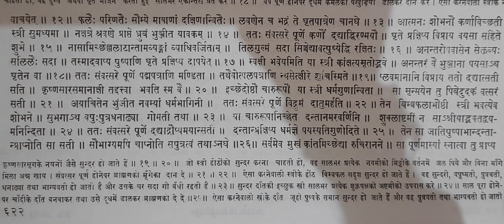स्त्रियों के होठों और दांतों को सुन्दर बनाने के लिए | hothon aur daanton ko sundar banane ke liye